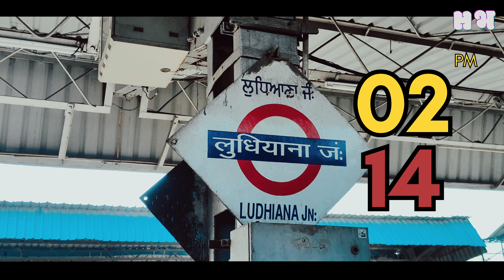Mumbai To Jammu | Winter Series | Train vlog | Vlog 1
In this video I am going to show you 2 days train journey in India to the Jammu and Kashmir by Swaraj Express from Bandra Terminus (Terminal)
We started our train journey from bandra terminal at 11 Am and reach to mata vaishno devi Katra station by next day at 8.15 Pm.
In this train journey we got to see some very beautiful places and greenery  but train got delayed by 4 hours soo at lots of beautiful locations we reach at night that's why I can't able to shoot that scene for you guys in this train journey vlog.
So whatever it is enjoy the vlog and support me this journey
We went their by ' Jai mata di group'

Jammu Train without driver
Jammu to panjab train without driver
Jammu Kashmir

Jammu & Kashmir trip vlogs | Mata Vaishnavi Devi and patnitop

I AM SUPER ACTIVE ON SOCIAL MEDIA SO MEET YOU THERE...

travel
places to visit
where to travel after lockdown
places for couple in mumbai
places for solo trip
places for solo trip near mumbai
places for kids
places for bike ride near mumbai
places for trip in india
places for trip near mumbai
places for one day trip
places for one day trip near mumbai
places near mumbai to visit
places near mumbai
places for bike ride near me
best places for bike ride near mumbai
best places for bike ride in mumbai
best places for bike ride in monsoon
places for bike ride in winter
marathi video
marathi vlogger sarvesh
marathi vlog channel
marathi blog
marathi blogger
marathi vlog trending
marathi vlog in mumbai
marathi vlogger in mumbai